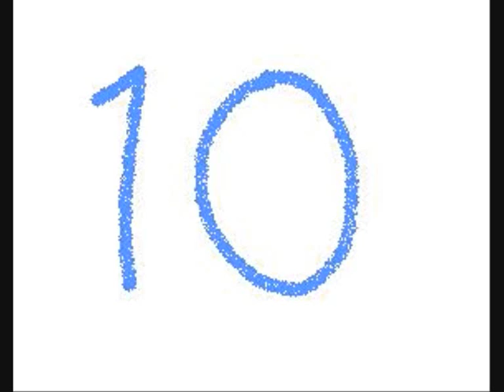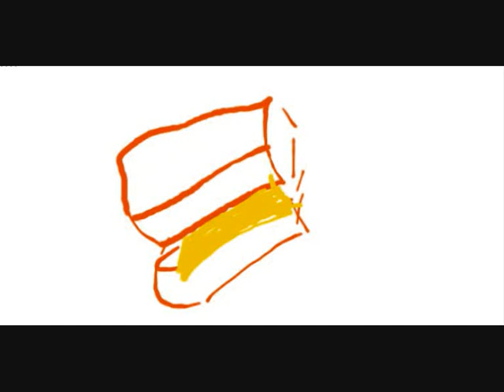Föräldrakurs - Kap1 - Lekt 3 - Traditioner skapas och förs vidare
Vi går vidare med hur traditioner skapas och förs vidare till nästa generation.